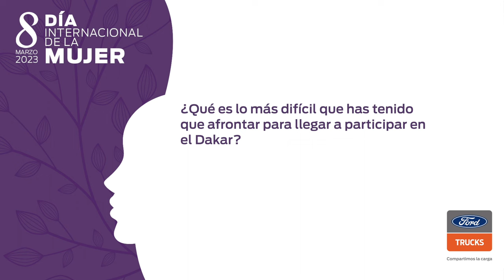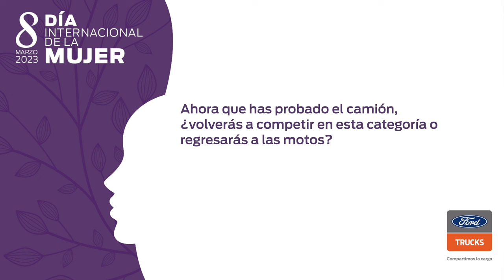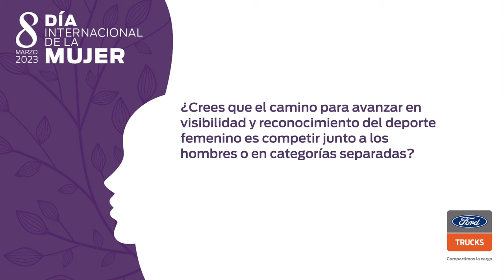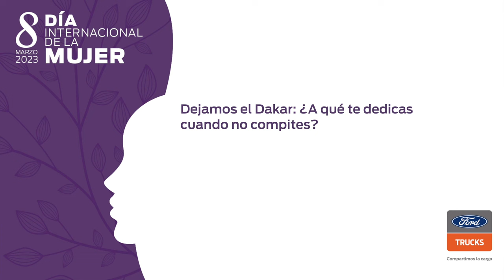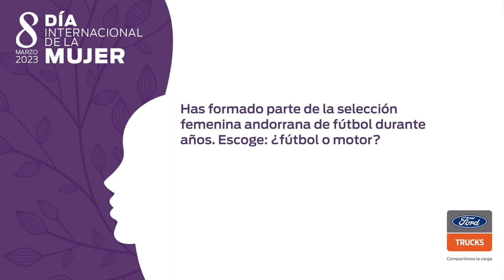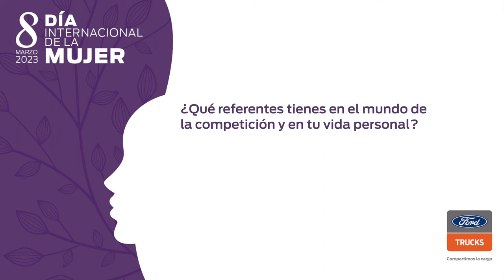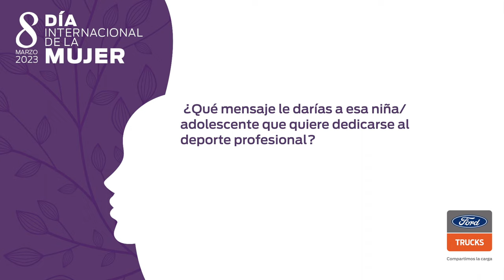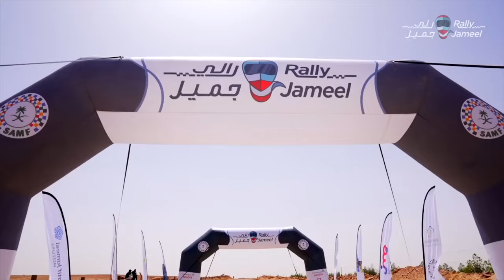Entrevista a Margot Llobera | FORD TRUCKS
Los límites no los marca el género, sino la persona, y nuestra protagonista de este año en el DíaInternacionalDeLaMujer es un ejemplo de ello. Margot Llobera es la copiloto de nuestro embajador de marca, Albert Llovera, en el equipo de Ford Trucks España en el Dakar. Una mujer que aprendió a ir en moto para poder vivir en persona la experiencia de completar la carrera más dura del mundo. Una mujer que lucha por sus sueños y demuestra que, si quieres, puedes. La entrevista completa con Margot también está disponible